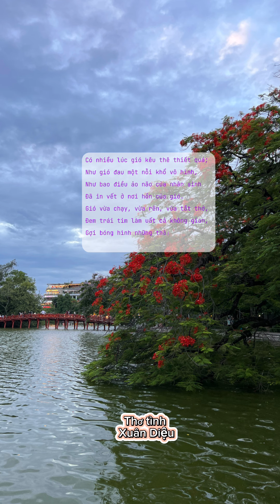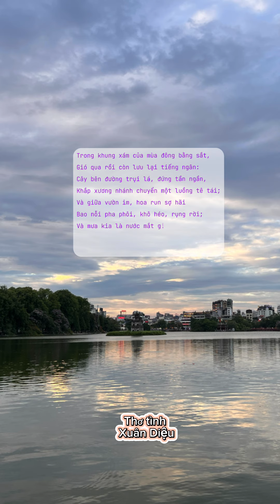Tiếng gió - thơ Xuân Diệu